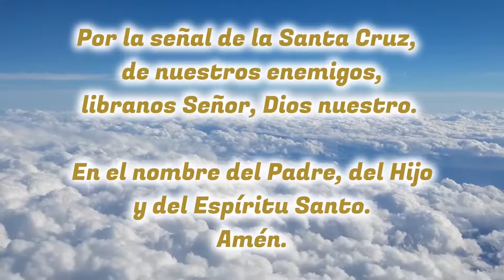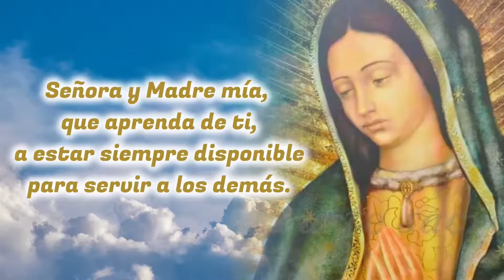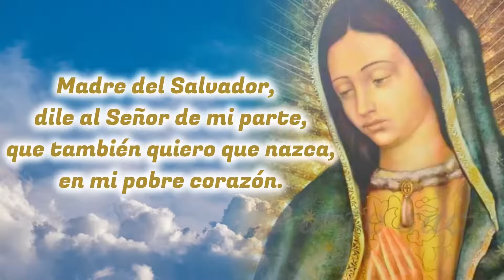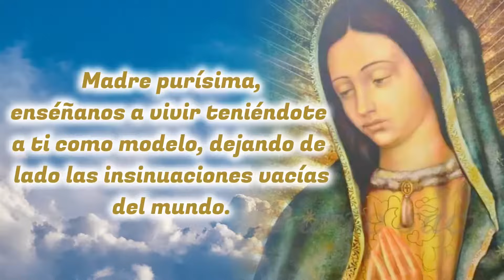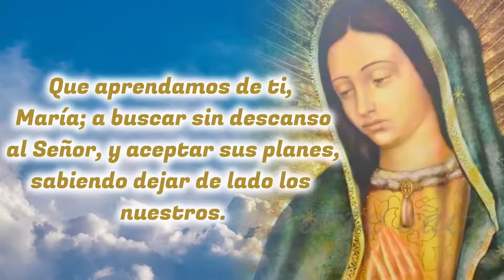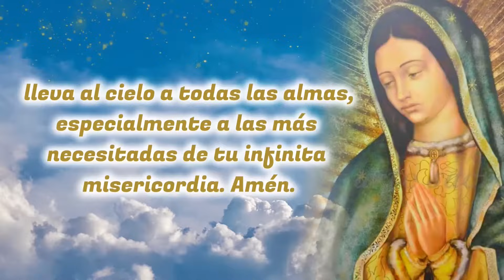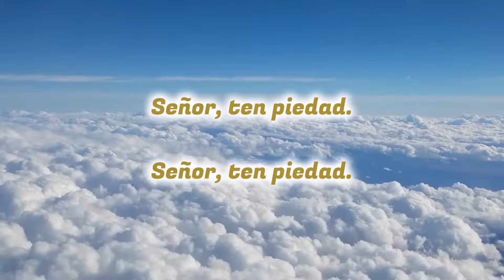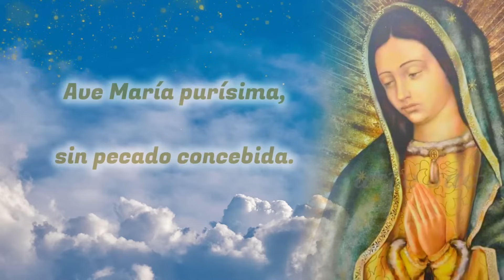🙏❤️🙏 SANTO ROSARIO de Hoy Sábado 18 de MAYO de 2024 🌹 MISTERIOS GOZOSOS